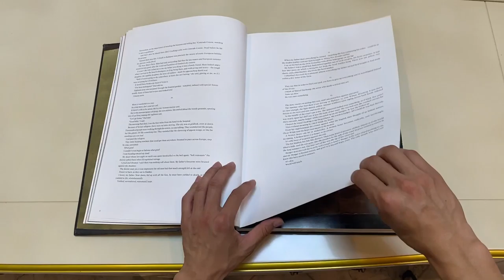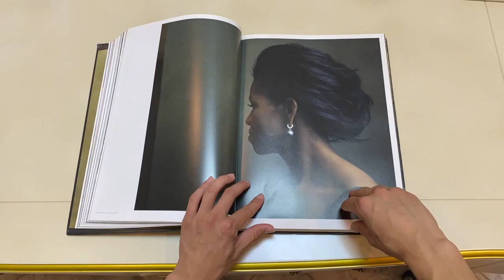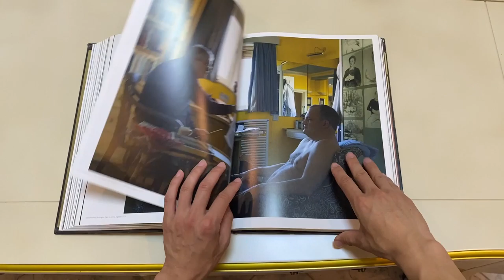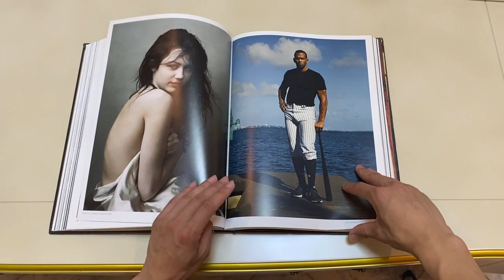Li Yilong Assignment4BookReport ART317